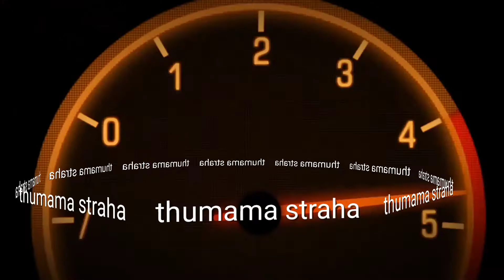straha sa thumama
nilamig paghihintay